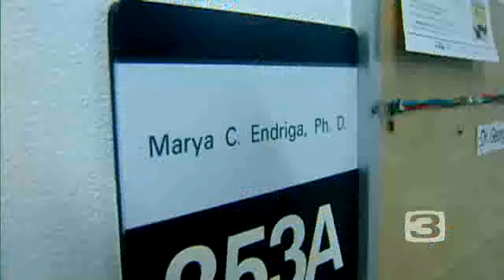Dugard's Aunt Speaks Out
Jaycee Lee Dugard's aunt said Thursday she and her family are "very grateful" to have the kidnapping victim home safe and sound after 18 years.